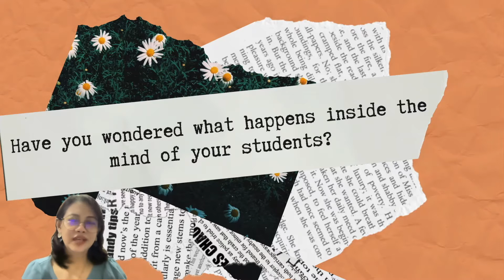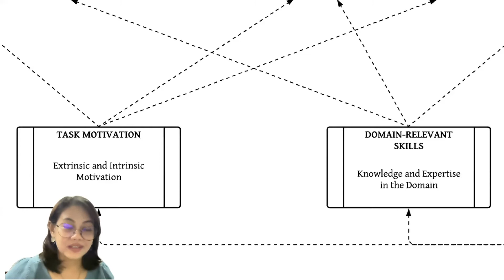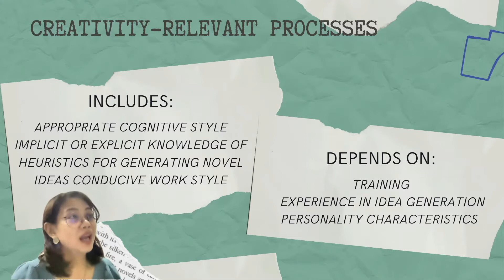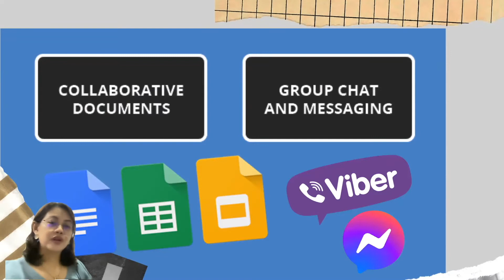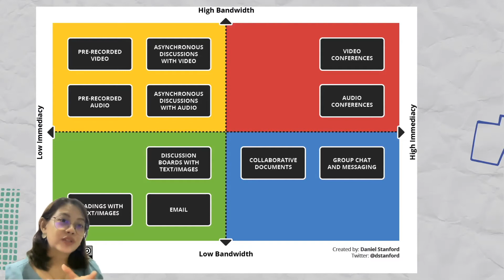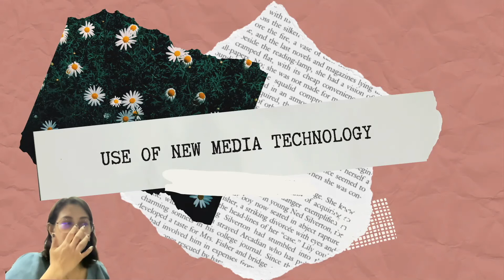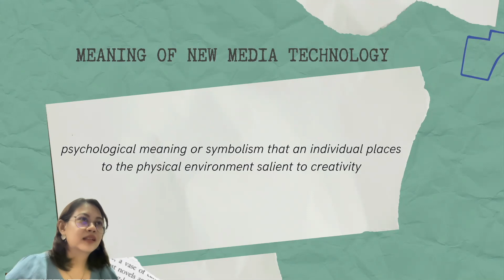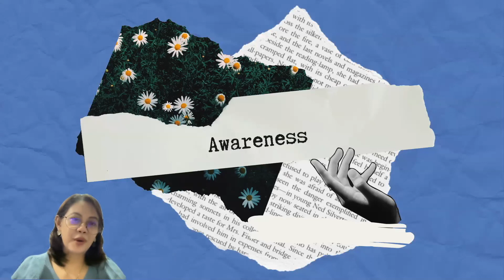Encouraging Creative Production in the Virtual Classroom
Hi Teachers! Meet Ms. Joselle Salvador, one of our Tagpros Pioneers and speaker in our upcoming TagprosWebinarWorkshops ✨🍎

Ms. Salvador is an Art Teacher and EdTech Coach. Before becoming a teacher, she was involved in TV and Media Productions. She continues to share her experience and expertise on digital production to young students.

In her webinar workshop, "Encouraging Creative Production in the Virtual Classroom," Ms. Salvador will help you discover the art of teaching Visual Arts to kids and learn how to maximize learning platforms to harness your students' creativity!

SPEAKER:
Joselle Salvador

HOST:
Jim Tuscano

TECHNICAL TEAM:
Santi Buenviaje
Ericka Deato
Jason Arias